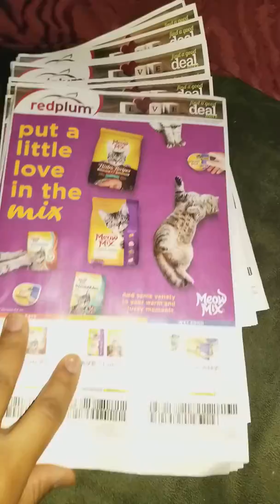2-11-2018 Red plum #2 with $2 Persil